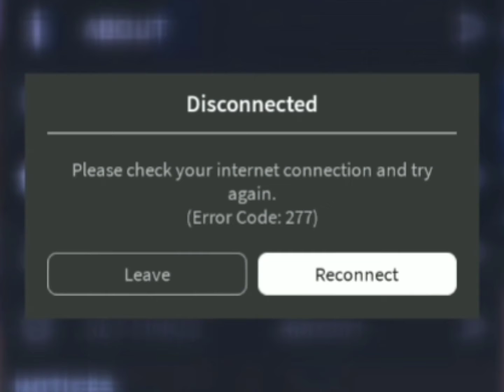All your roblox pain in one video😠. Enjoy! | luvbxbbles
◡̈⋆ʜᴇʟʟᴏ(●’◡’●)ﾉ.welcome.
٩(ര̀ᴗര́)ᵇʸᵉ